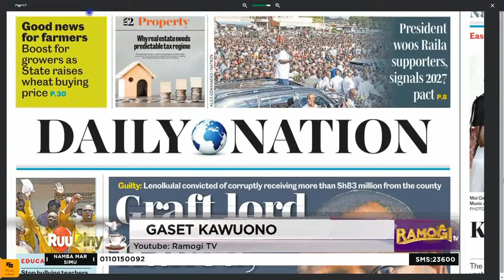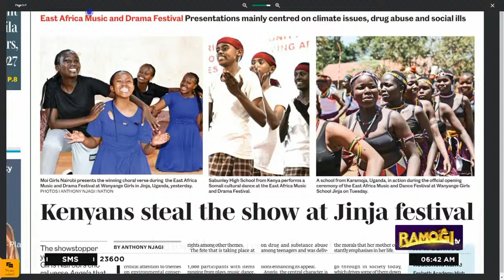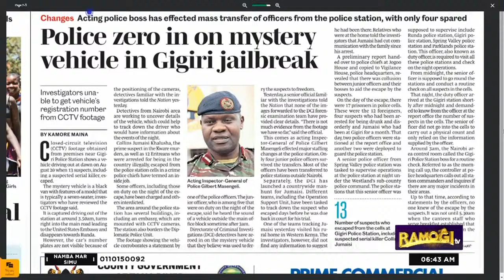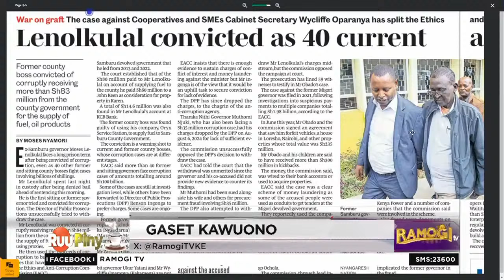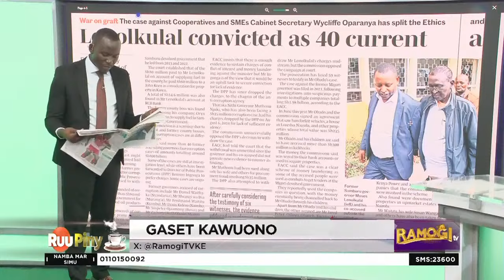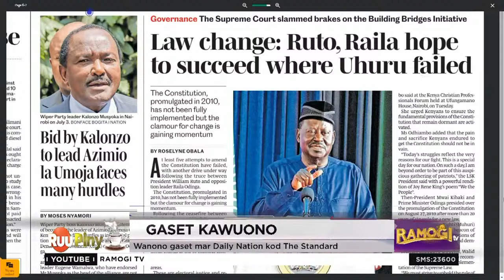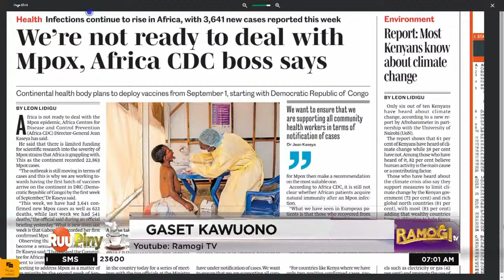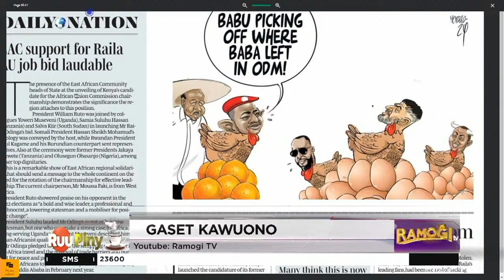Nonro Mar Gaset | Raymond Jowi | 29/08/2024